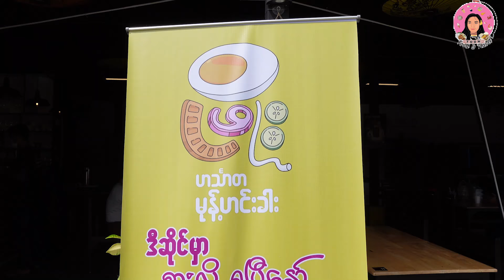ငါးသုံးမျိုးနဲ့ချက်တဲ့ တစ်ပွဲ ၁၅၀၀ကျပ်တန် ဟင်္သာတ မုန့်ဟင်းခါး စားမယ်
Yoon Vlogs Channel မှ  အစားအသောက်နဲ့ ခရီးသွား အမျိုးမျိုးသော Video များကို အမြဲမပျက်တင်ဆက်ပေးမှာမို့လို့ ဆက်လက်စောင့်မျှော်ကြည့်ရှုအားပေးနိုင်ပါတယ်ရှင် ❤️

yoonvlogs myanmarvlog foodvlog travelvlog ငါးသုံးမျိုးနဲ့ချက်တဲ့ တစ်ပွဲ ၁၅၀၀ကျပ်တန် ဟင်္သာတ မုန့်ဟင်းခါး စားမယ်
ဖြိုး ဟင်္သာတ မုန့်ဟင်းခါး  စားမယ်     ငါးသုံးမျိုးနဲ့ချက်ထားတာ အရမ်းကောင်းလွန်းလို့ လျှာလည်သွားမယ်
no (907) ငါးမာန်အောင်ဘုရားလမ်း (၃၃) တိုးချဲ့ ရပ်ကွက်သစ် ဒဂုံမြို့သစ်မြောက်ပိုင်း (သစ္စာလမ်း တံတား ငမိုးရိပ်တံတား ဆင်းဆင်းချင်း ညာဘက်) The platform BBQ ဆိုင်
မနက် ၆နာရီမှ နေ့လည် ၁၂နာရီအထိ ရောင်းပေးနေပါပြီ